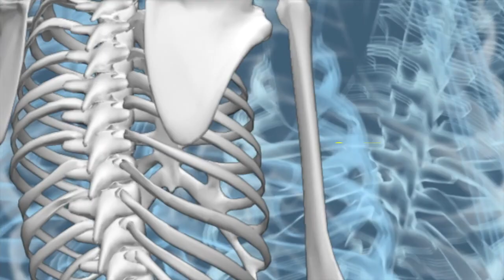10 Amazing Facts About space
In this video you will know about 10 amazing facts about space.

History
Healthy
Amazing
Weird
Science
Facts videos.